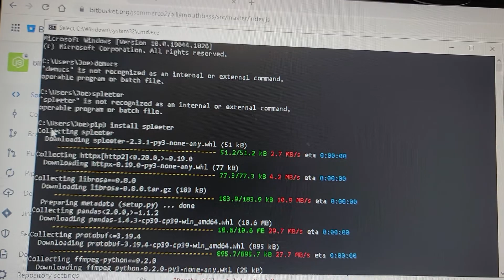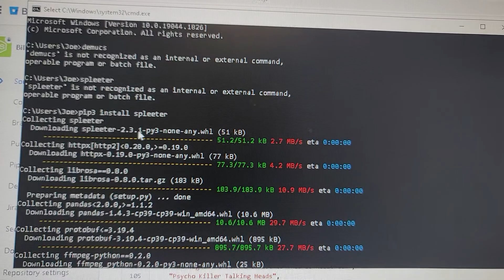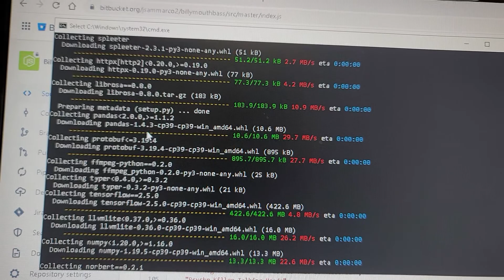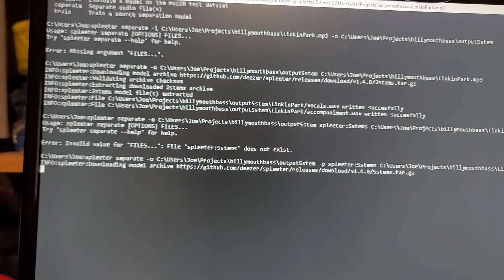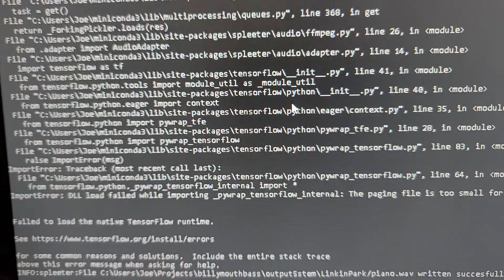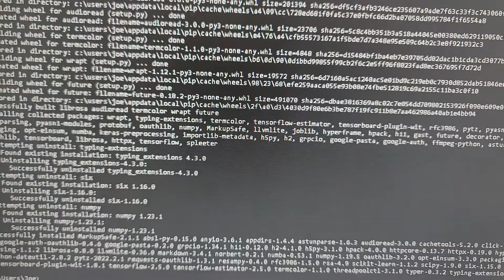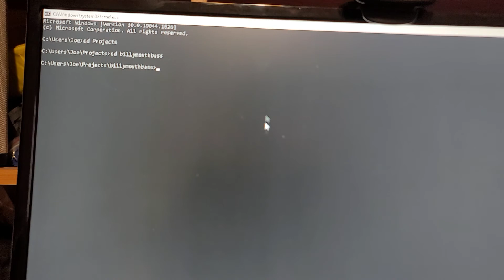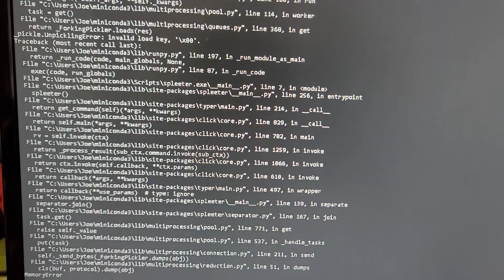Spleeter Music Separate Software with Python - Memory Issue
More about it here